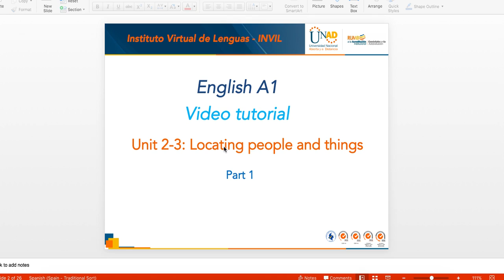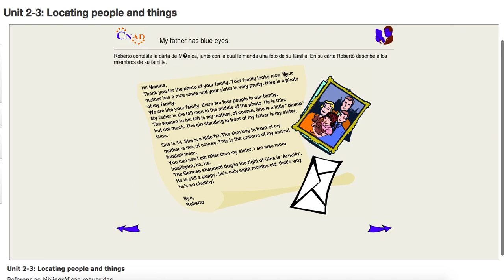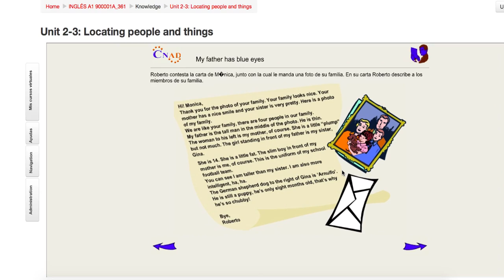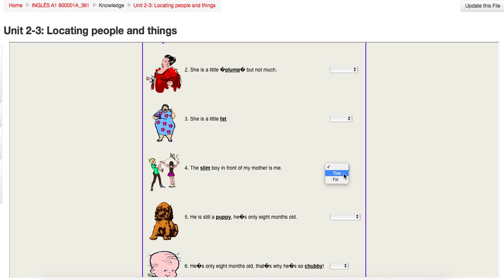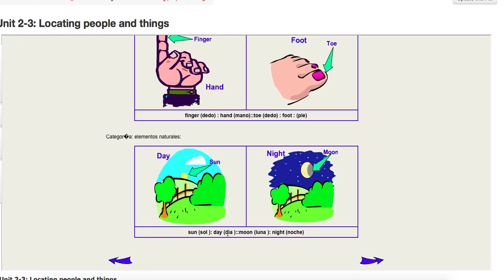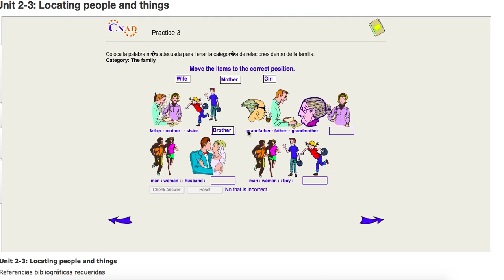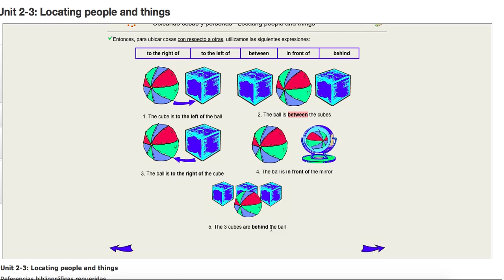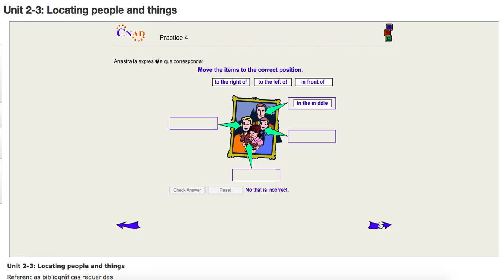Unit 2-3: Locating people and things part 1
Explicación Gramatical Unit 2-3: Locating people and things
Curso Ingles A1 UNAD